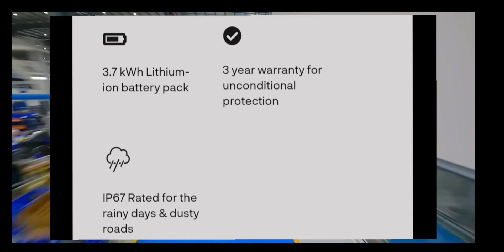Ather 450 X Gen 3🔥!!146 range reality 105 😡😡